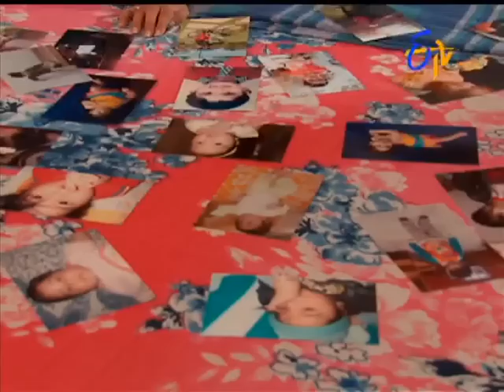Savithri - 9th September 2015 - సావిత్రి – Full Episode No 135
Savitri - 9th September 2015 - Episode No 135